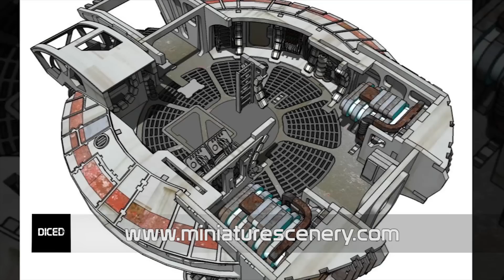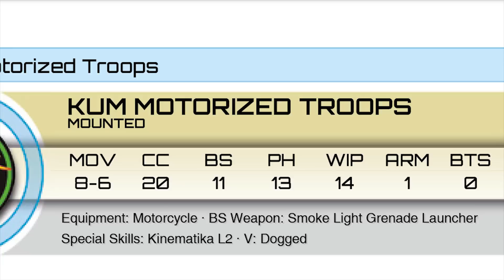DICED - Die Tabletopshow auf Rocketbeans TV #19 | Age of Sigmar | Warhammer | Infinity | SAGA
Denis, einigen bekannt aus MAGABOTATO, zeigt nun auch jeden Samstag um 18 Uhr mit DICED viele Facetten des Tabletophobbies auf Rocketbeans.TV. Seien es Reviews über Tabletopspiele, Wargames oder Utensilien, Maltutorials oder einfache Beschäftigung mit dem Hobby an sich.

Folge 19 von DICED steht komplett unter dem Motto des Heavy Metal!
Warum?
Ganz einfach: Ich schaue mir die harten Sons of Anarchy der Kum motorized troops der Haqqislam von Infinity the game an. Nicht nur ein einfaches unboxing, sondern ein komplettes Review habe ich den Easy Ridern und ihren heißen Öfen gewidmet.
Außerdem kämpfe ich im zweiten Teil meiner SAGA Serie mit den Metallfiguren meiner Anglo Dänen.
Zu guter Letzt werden am Maltisch die Waffen des Verminlords zerrockt. Wie es sich für einen Träger von Krankheit und Verwesung (Nurgle anyone?) gehört, wäre es ja Quatsch, wenn die Waffen sauber wären. Also werden sie ordentlich rostig und ranzig bemalt.
UNd so klang es durch den DICED Schnittbunker: Rost, Rost, Rost, sind alle meine Waffen, Rost, Rost, Rost ist alles was ich mag.
UND JETZT ALLE!!!

Wenn Ihr keine Lust habt zu singen, schaut Euch einfach die Folge an, gebt mir Feedback, empfehlt mich weiter und schaut nächsten Samstag um 18 Uhr wieder bei Rocketbeans TV ein um die Premiere der Folge 20 zu sehen, und die wird prall sag' ich Euch.

Ich wünsche Euch viel Spaß und freue mich auf Feedback von Euch.
Wir sehen uns nächsten Samstag um 18 Uhr